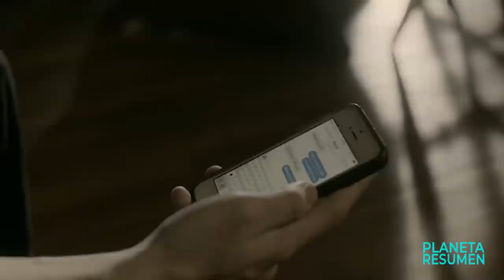PARA REDUCIR LA POBLACIÓN, DIOS LIBERA MILLONES DE MONSTRUOS CADA 15 AÑOS | Resumen en 10 Minutos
Muere otra vez en 10 Minutos
Resumen de Muere otra vez
Resumen.
Hace quince años, malvadas criaturas del inframundo asolaron la Tierra con la intención de eliminar a la humanidad. Apodado el Día del Juicio Final por los supervivientes del holocausto infernal, los guerreros de la humanidad deben luchar de nuevo contra las fuerzas de la oscuridad.